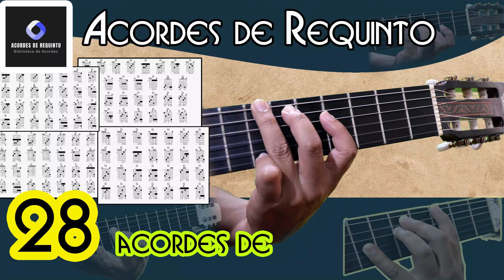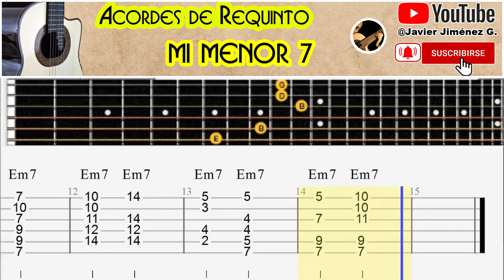Acordes de Requinto -Mi menor 7 ( Em7 )/ Biblioteca de acordes /Diferentes posiciones. GRATIS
●═►Biblioteca de Acordes de REQUINTO
          28 acordes de Mi menor con 7  ( Em7 ) para Requinto
         Inversiones

En este video veremos en tablatura  varias posiciones del acorde en el Requinto.

●═►Teoría Musical ( Aprender a formar todos los acordes y escalas)

●═►Tutoriales de Requinto
Lista de tutoriales de requinto con tablatura  y pista de ensayo

Requinto Pimentel,gratis,precio,